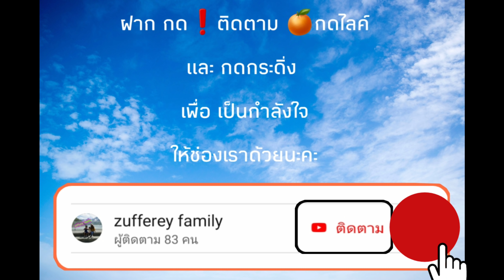🌳สูตรเลี้ยงลูกให้ทนทานต้านโรค ลุยมันลูกเดียว.. 😂🤣 ep271 แม่แอร์ สะใภ้สวิส Zufferey family